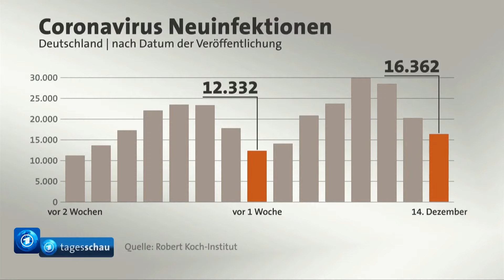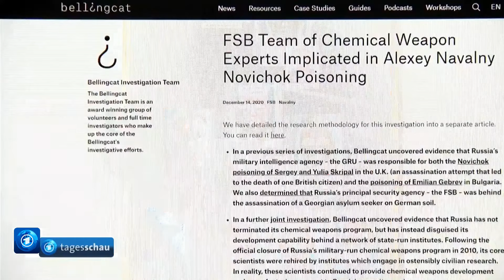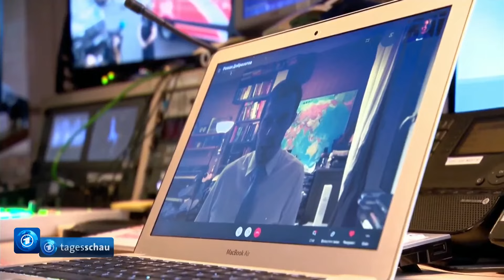tagesschau: Jan Hofer feiert Abschied - mit Blick hinter die Kulissen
Die letzte 20-Uhr-Ausgabe mit Chefsprecher Jan Hofer. Der exklusive Blick hinter die Kulissen und die letzte Sendung im Livestream.

Er war über Jahrzehnte das Gesicht der tagesschau um 20 Uhr - nun nimmt Jan Hofer Abschied: Zum Ende des Jahres geht er in Ruhestand.

"Der überragende Erfolg der tagesschau wäre ohne Jan Hofer nicht denkbar. Er war über Jahrzehnte das Gesicht und die Stimme für seriöse Nachrichten in Deutschland. Wir haben ihm viel zu verdanken", sagte NDR-Intendant Joachim Knuth.

Bekannt ist Hofer aber nicht nur als tagesschau-Sprecher. Auch als Moderator und Talkshow-Gastgeber war er über Jahre in der ARD präsent. So empfing er bis 2012 regelmäßig Gäste in der "Riverboat-Talkshow".

Der Erste Chefredakteur von ARD-aktuell, Marcus Bornheim, lobte die "starke Professionalität" Hofers. "Er war stets offen für Neues wie TikTok und für den Dialog mit dem Publikum."

Nachfolger als Chefsprecher wird Jens Riewa. Der gebürtige Brandenburger folgt damit auf bekannte Namen wie Karl-Heinz Köpcke, Werner Veigel, Dagmar Berghoff und Jo Brauner. Riewa präsentiert seit mehr als 25 Jahren regelmäßig die 20-Uhr-Ausgabe und moderiert zudem seit Jahren andere Formate in der ARD, etwa das "Hamburg Journal" im NDR.